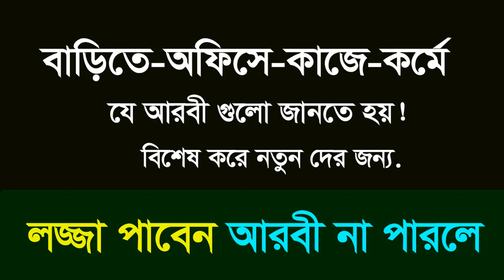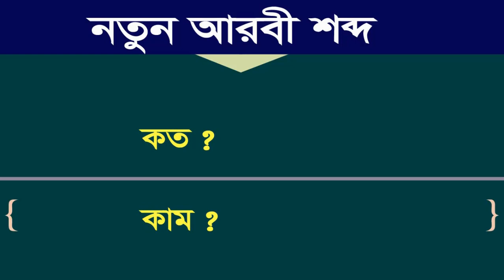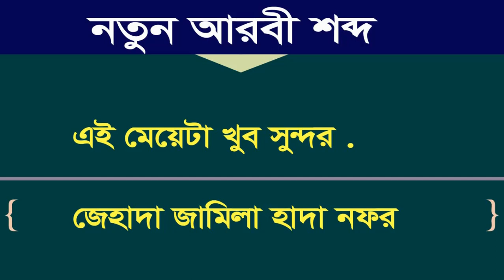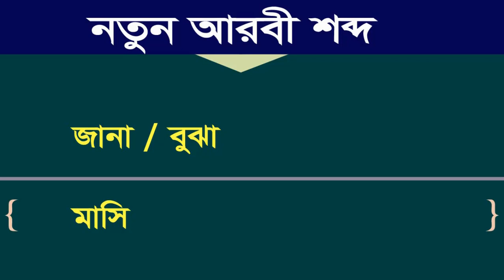Online Arabic course - Arabic tutorial - Best Arabic to Bengali - Arabic language - Arabic words